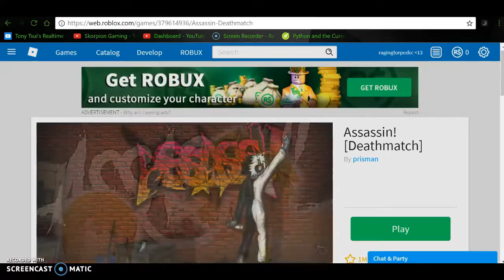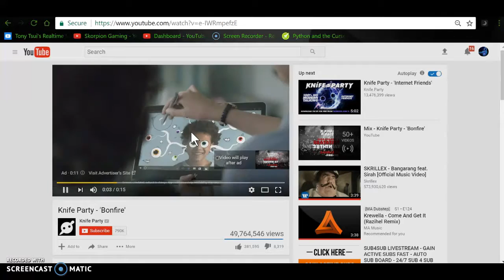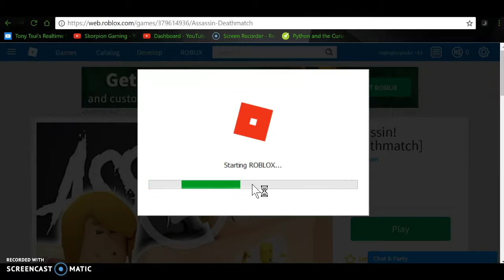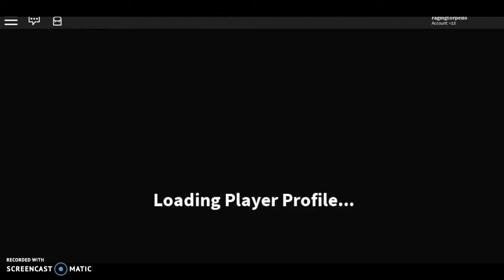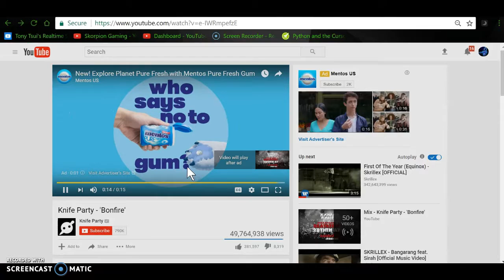MORE ASSASSINS!!!!!!!!!!!! Roblox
check out: Knife Party: Bonfire